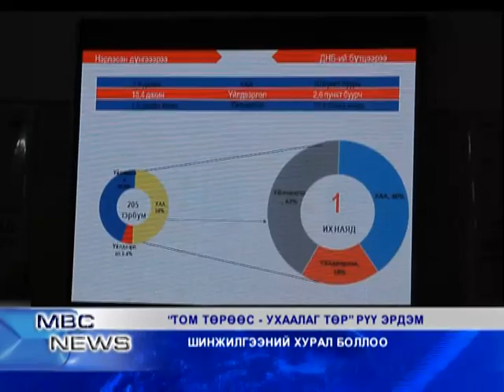MBC NEWS medeeliin hutulbor 11 21